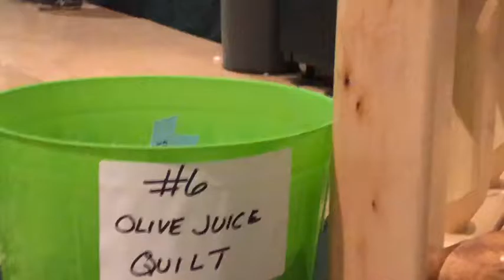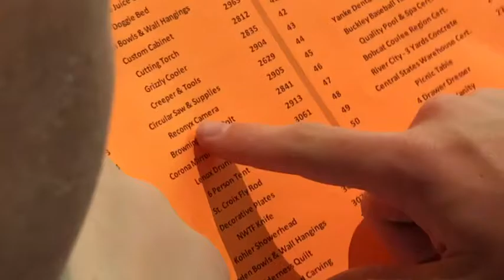We hit the JACKPOT at a banquet